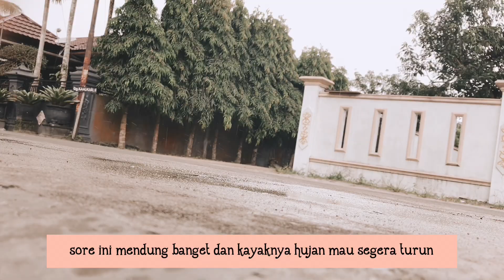Aktifitas Ibu Rumah Tangga di Sore Hari || Membuat Dimsum Ayam Rumahan Enak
Aktifitas Ibu Rumah Tangga di Sore Hari || Membuat Dimsum Ayam Rumahan Enak || Body care Routine

Video ini berisi tentang aktifitas ibu rumah tangga. Membuat dimsum ayam rumahan yang enak. Menggunakan resep yang sederhana. Dimsum enak sekali dimakan saat masih panas.

Bodycare routine dengan rangkaian produk dari Scarlett. Yaitu body scrub varian Romansa, shower scrub varian freshy dan body lotion varian jolly.

📷 : Iphone 7+
Editing : VVLO, InShot